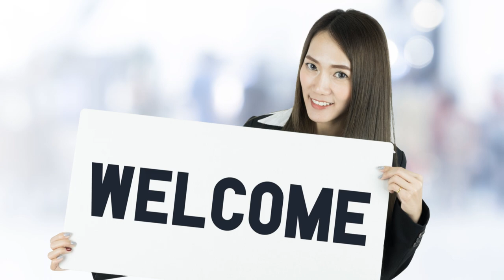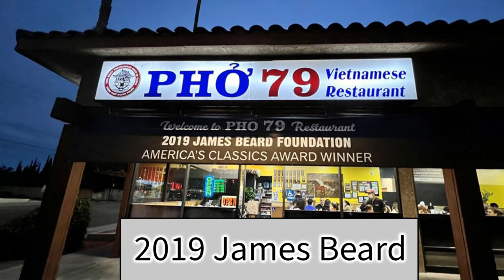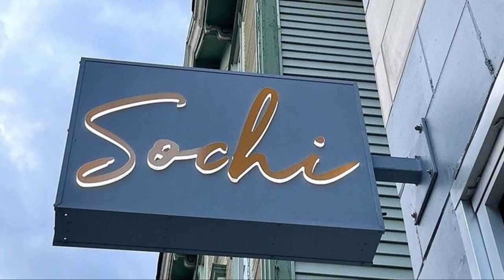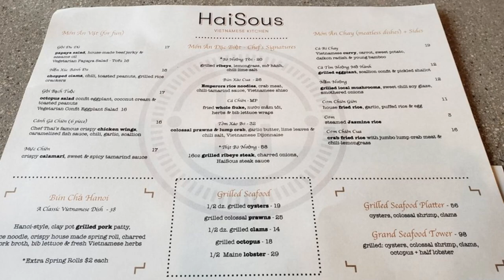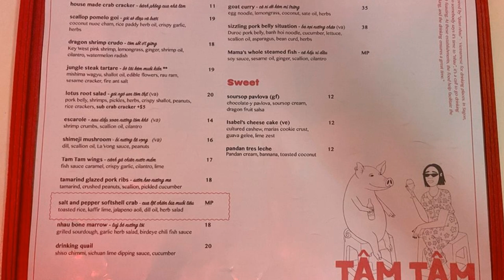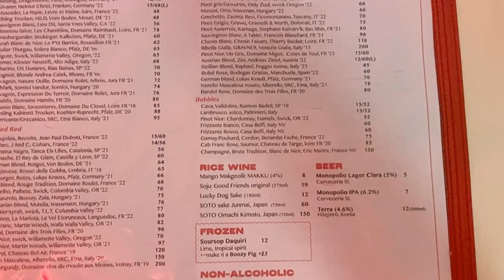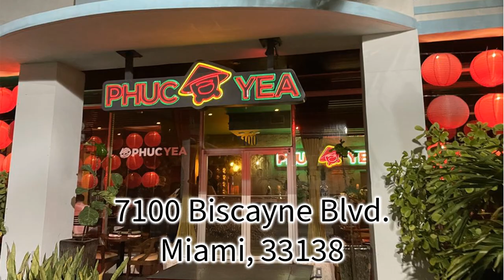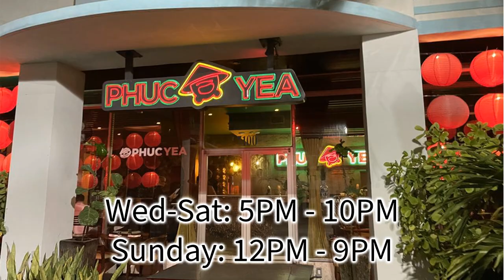9 Michelin Vietnamese Restaurants in the USA for 2024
9 Michelin Vietnamese Restaurants in the USA for 2024!

00:00:52 A Taste of Vietnam in Little Saigon - Pho 79
00:02:21 Modern Vietnamese by the Bay - Top Hatters Kitchen
00:03:59 In the Heart of America - Sochi Saigonese Kitchen
00:07:06 The Heart of Vietnamese Cuisine HaiSous
00:09:21 The Big Apple - Van Đa
00:10:54 Miami - Tam Tam
00:14:00 Miami - Phuc Yea
00:16:19 Orlando - Z Asian
00:18:09  Orlando Michelin 1 Star - Camille
00:20:03 Until Next Time, Happy Eating!